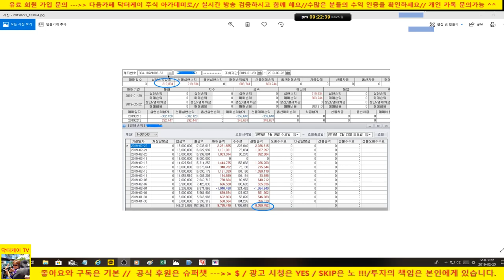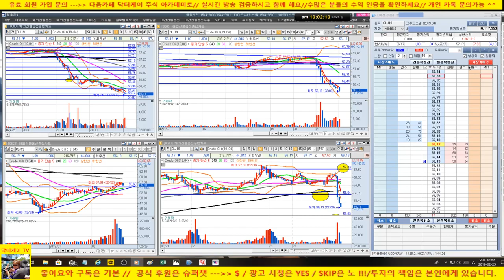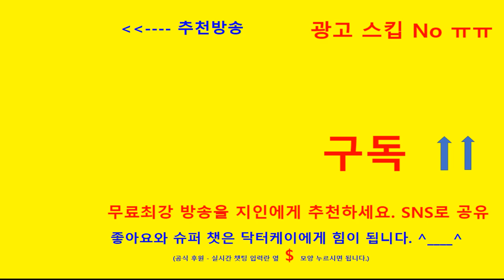주식으로 일당 50만원 벌기/190225/분봉매매 강의 & 크루드오일 실전매매/15승 1패/+ 9,270,000원